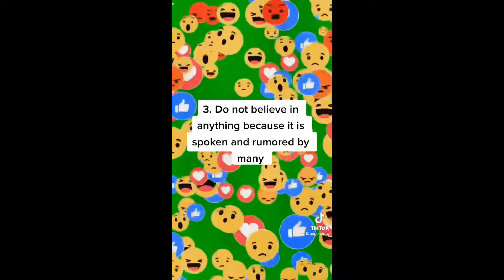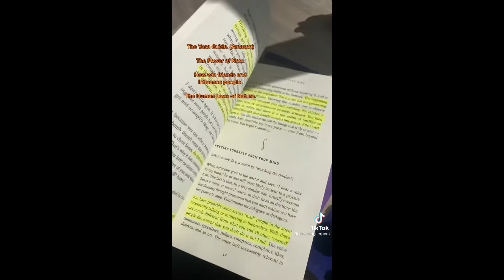Mindful Consciousness - Awakening/Spiritual Tik Tok's Compilation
A compilation of tik tok's featuring the topics of consciousness, mindfulness, perspective, and vibration.
Take what aligns with you.
Feel free to request anything you'd like to see

Love!